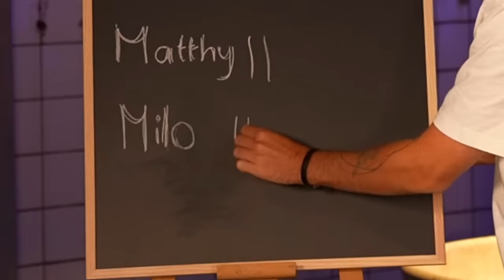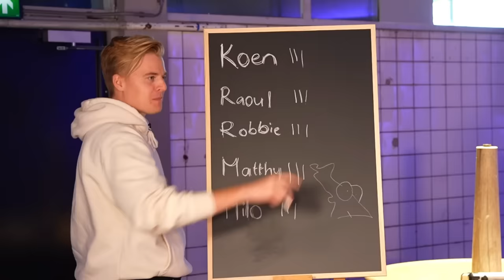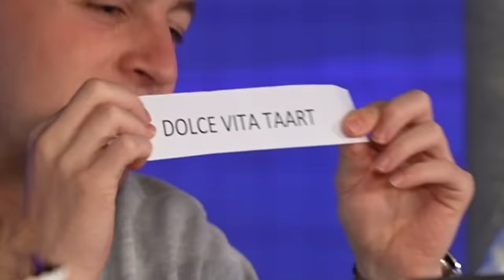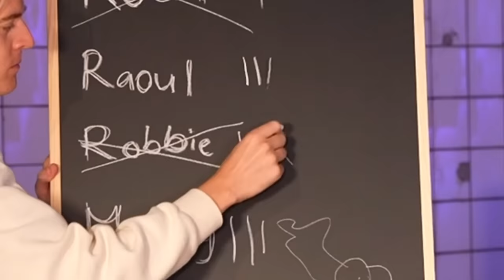BANKZITTERS BESTELLEN ALLES VAN DE BAKKER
Je zou het niet verwachten, maar we hebben weer een eet video opgenomen..🥧🍪 Dit keer hebben we alles van de bakker besteld! Voor Milo is dit natuurlijk a piece of cake😉 Wie denk jij dat de winnaar is geworden??